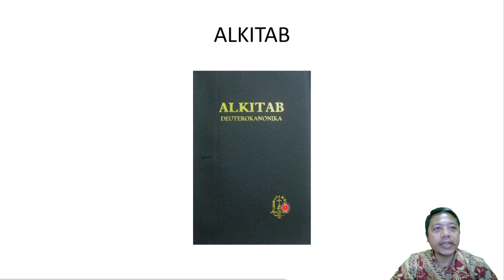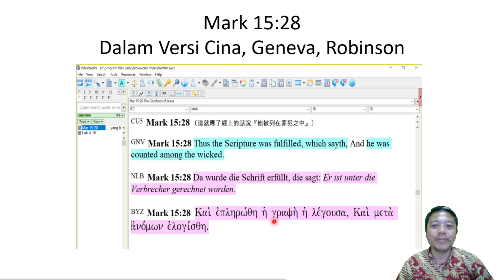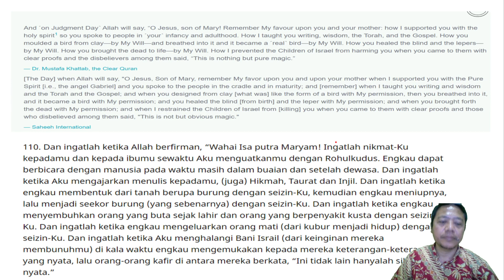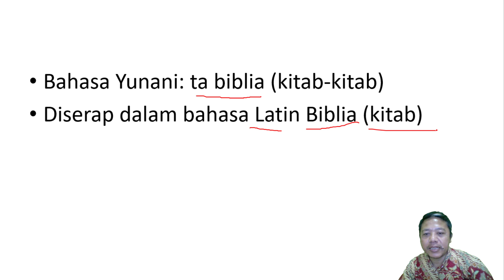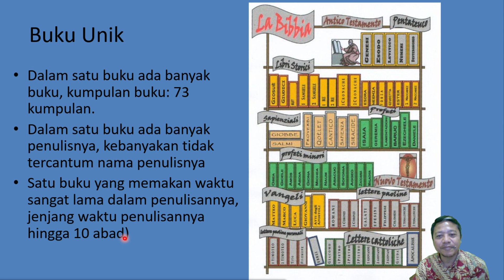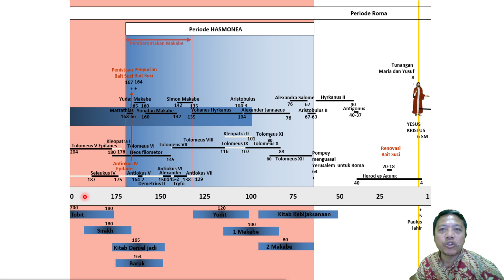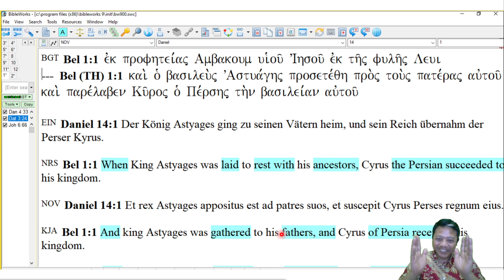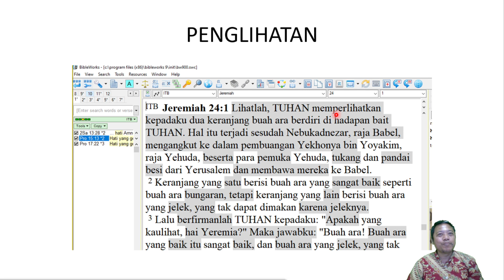DARI MANA ASAL NAMA ALKITAB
Seminar Kitab Suci bersama Komisi Kitab Suci Keuskupan Malang